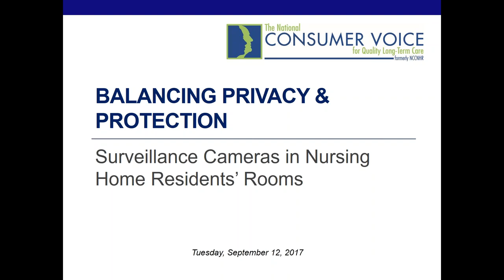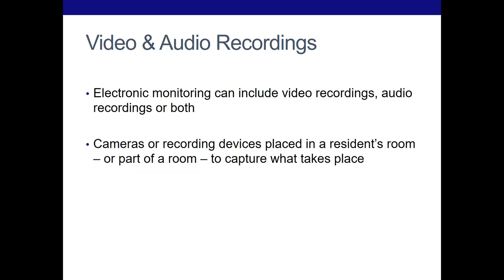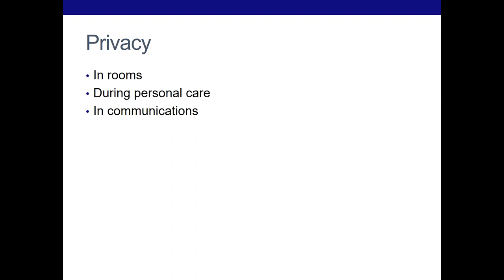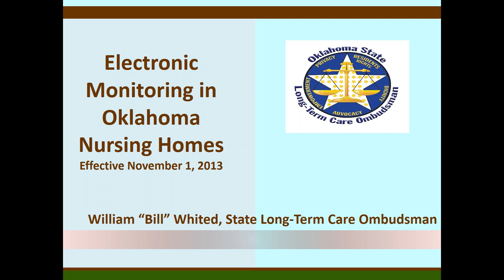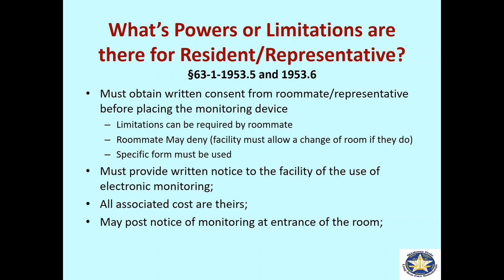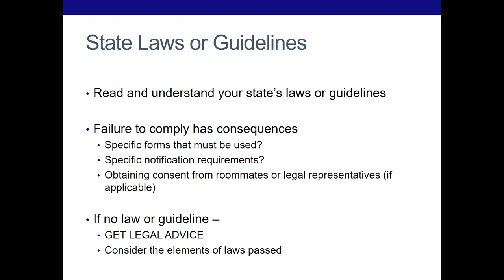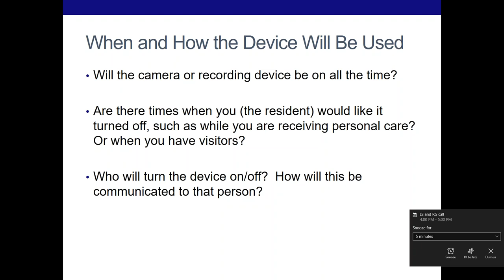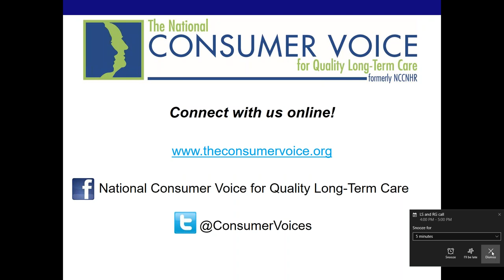Balancing Privacy & Protection: Surveillance Cameras in Nursing Home Residents' Rooms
The use of surveillance cameras in nursing home residents’ rooms is becoming more popular among some consumers and policymakers, but it comes with a range of potential positive and negative implications.  We covered residents' rights and interests involving surveillance cameras and considerations to evaluate before installing a surveillance camera.  In addition, hear from a variety of speakers on their experiences in utilizing surveillance cameras.

Presenters:

-Julie Schoen, Deputy Director of the National Center on Elder Abuse (NCEA)
-Bill Whited, Oklahoma State Long-Term Care Ombudsman
-Lori Smetanka, Executive Director of the Consumer Voice